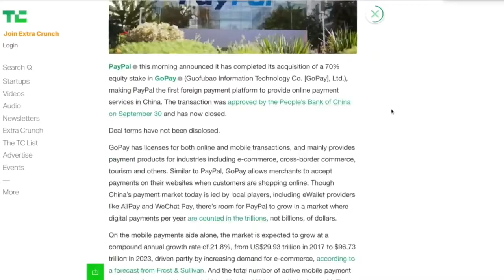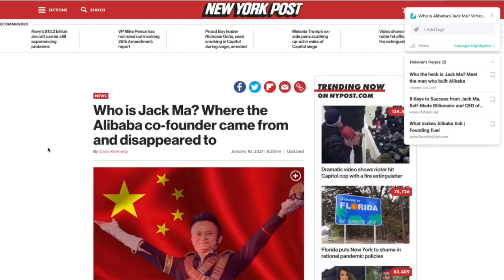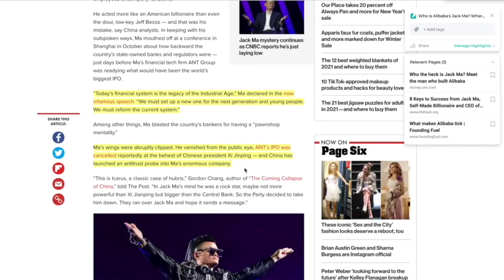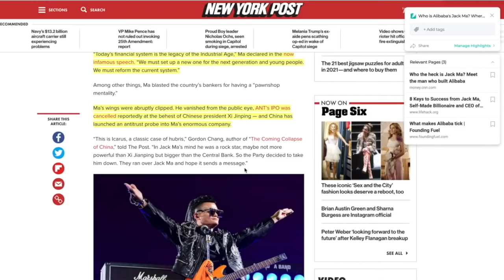Paypal Approved In China! CRYPTO in CHINA??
●▬▬▬▬▬▬▬CRYPTO ESSENTIALS▬▬▬▬▬▬●

●▬▬▬▬▬▬▬▬▬▬▬▬▬FOLLOW D.A.N.▬▬▬▬▬▬▬▬▬▬▬▬▬▬▬●

●▬▬▬▬▬▬▬▬▬▬AUDIO TRACKS▬▬▬▬▬▬▬▬▬▬▬●

●▬▬▬▬▬▬▬▬▬▬▬▬▬▬VIDEO TOOLS▬▬▬▬▬▬▬▬▬▬▬▬▬▬●

●▬▬▬▬▬▬▬▬▬EXIT STRATEGIES▬▬▬▬▬▬▬▬●

●▬▬▬▬▬▬▬RECOMMENDATIONS▬▬▬▬▬▬▬●